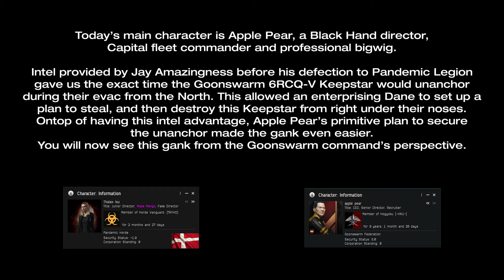Black Paw Leaks - 6RCQ-V Keepstar Gank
Song - Flat Dog by Hyukoh